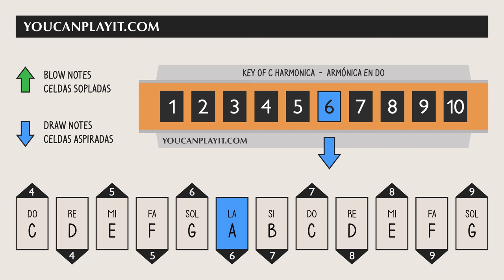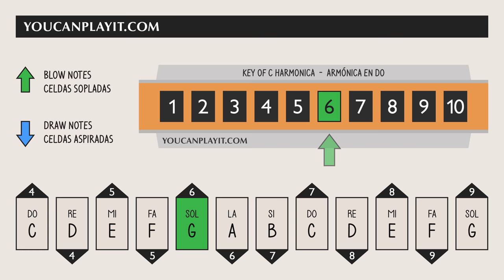How to play Silent Night on the Harmonica - Easy Tutorial